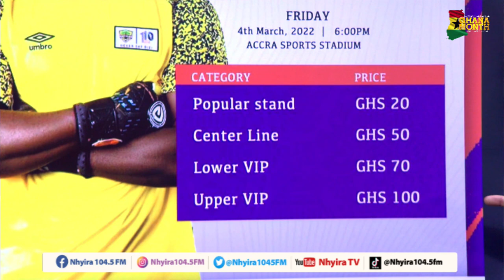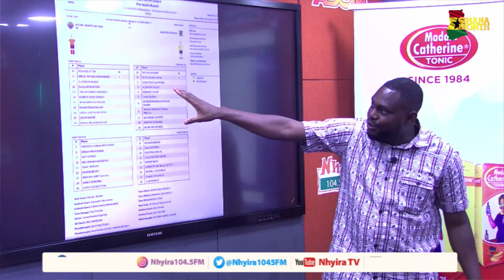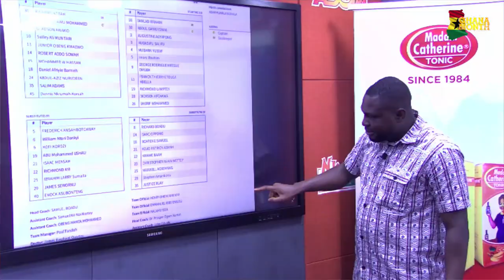Preview analysis of President’s Cup: Hearts vs Kotoko by Ayala & Nuhu by Ayala and Nuhu Adams.